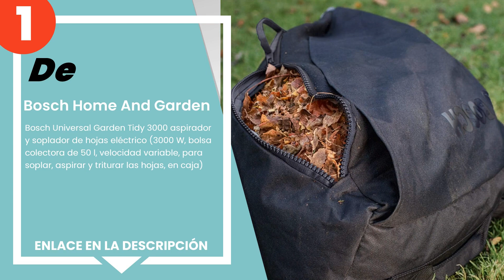Las 4 mejores aspiradoras bosch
✋ Aquí están las 4 mejores aspiradoras bosch, disponible en el mercado.

 4) Bosch Home And Garden - Bosch als 30 3000 W Leaf Blower – Le...

 3) Bosch Lawn And Garden - Bosch 06008B1070 - Soplador de jardí...

 2) Bosch Professional GBL 18V-120 Soplador a batería, 17000 rpm...

 1) Bosch Home And Garden - Bosch Universal Garden Tidy 3000 asp...

00:00 - Intro
00:08 - 4) Bosch Home And Garden - Bosch als 30 3000 W Leaf Blower – Le...
00:49 - 3) Bosch Lawn And Garden - Bosch 06008B1070 - Soplador de jardí...
01:18 - 2) Bosch Professional GBL 18V-120 Soplador a batería, 17000 rpm...
01:56 - 1) Bosch Home And Garden - Bosch Universal Garden Tidy 3000 asp...